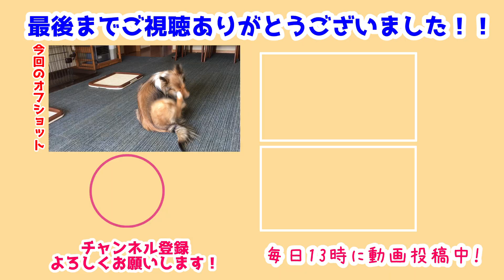【シェルティ】女の子バトル🐾【姉妹喧嘩】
今日は島風と雪風がちょっぴり揉めてる⁉
っていうかじゃれてる😂
姉妹喧嘩しても本当に仲良しなふたりです💕

いっぱい二人で遊んだ後は一緒に寝てたし😂
なんだかんだ言っても仲良しこよしです🐾

前作→【シェルティ】おしゃべり長門さん🐾【可愛い】